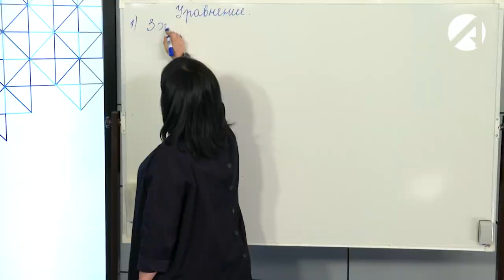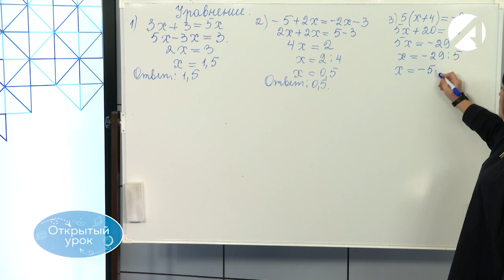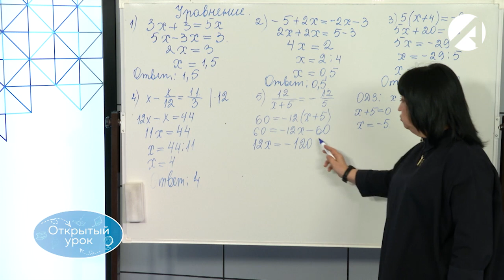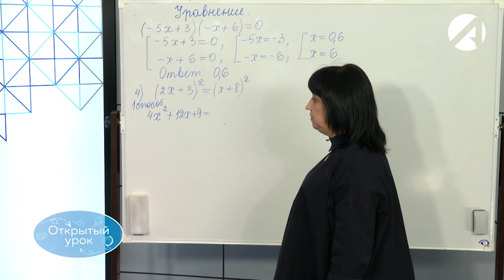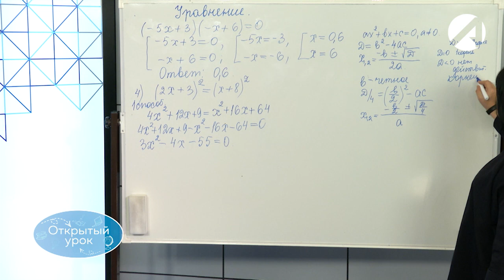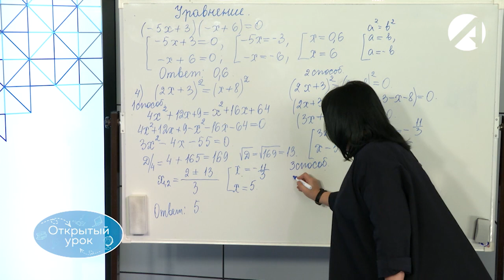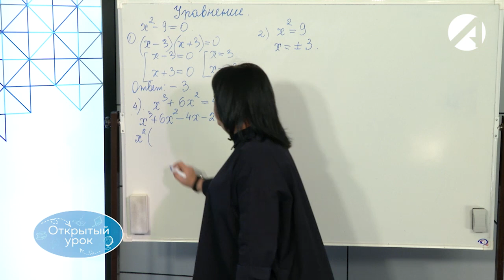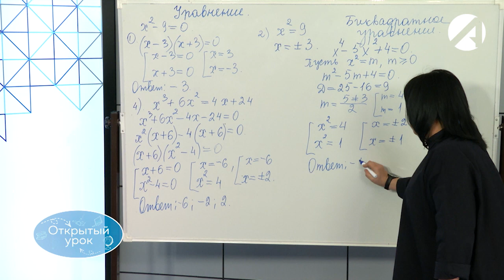Математика, 9-й класс | 4-й урок